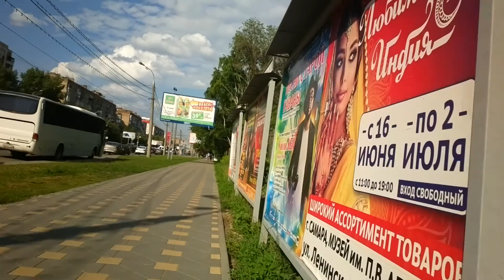13⁄06⁄2017 Полевая-ЦСК ВВС-Самарская-пр.Ленина